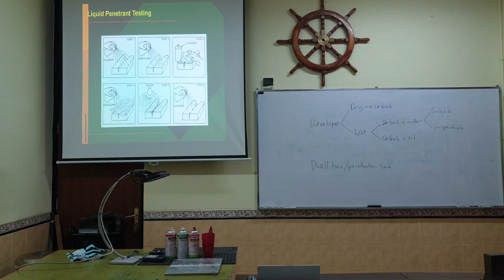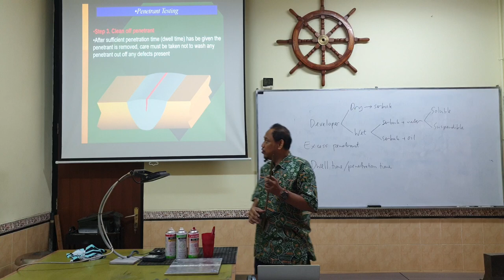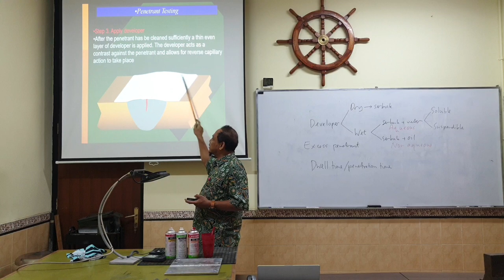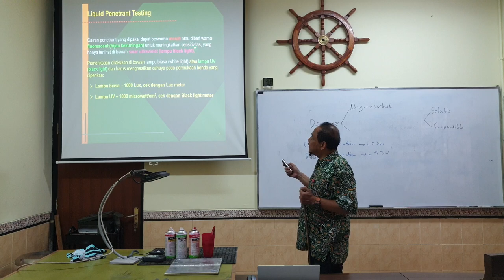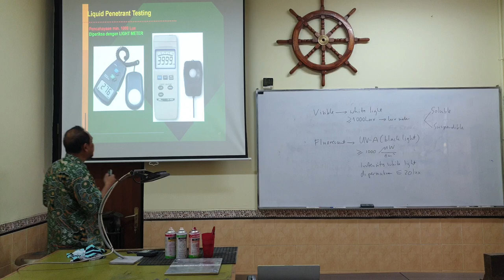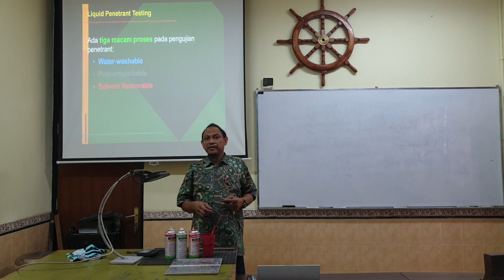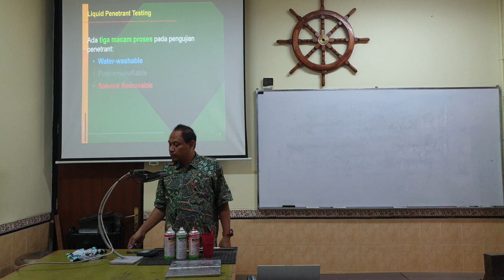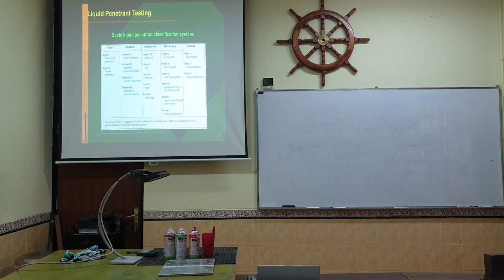Welding Inspection Lecture Week 7 (3 of 6)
Liquid Penetrant Testing